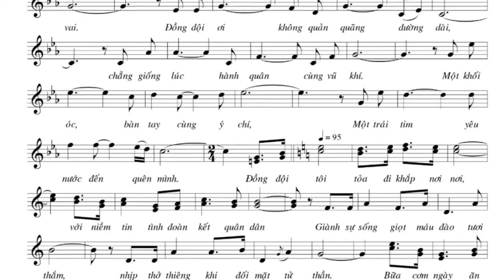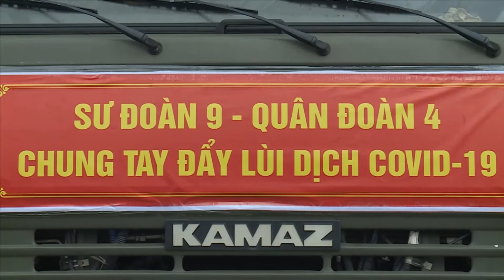Đồng đội tôi I Nhạc: Vũ Thành, Ý thơ: Trịnh Hoàng Cầm I Cs: Võ Thành Tâm